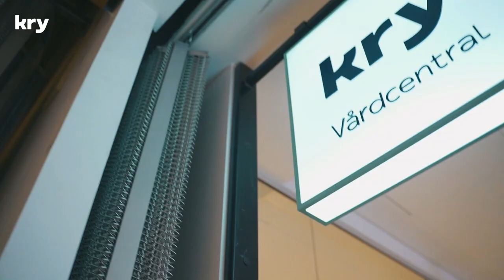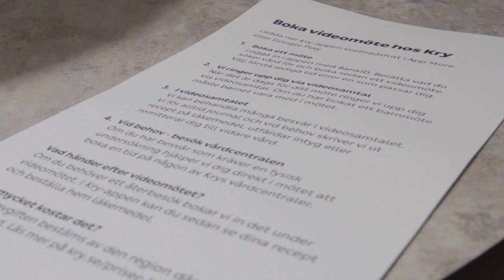Doktorn Svarar med Suzanne Axell - avsnitt 1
Kry presenterar programmet “Doktorn svarar” med Suzanne Axell där Krys läkare, sjuksköterskor och psykologer svarar på tittarnas frågor kring pollenallergi, svåra magbesvär, menstruation samt ångest och oro.

Pollenallergi med Björn Stridh
Björn Stridh, allmänläkare på Kry Vårdcentral Gallerian i Stockholm med ett specialintresse för astma och allergi.

Under programmet svarar Björn på bland annat dessa frågor om pollenallergi:

– Är det vanligt att vara pollenallergisk? Hur många i Sverige har pollenallergi?
– Måste man kontakta läkare om man tror att man har pollenallergi, eller kan man börja att testa receptfria läkemedel?
– Hur vet man om man har pollenallergi eller om man har en förkylning?
– Kan man testa sig för pollenallergi eller utgår man bara från symptom för att göra en bedömning?
– Vilken medicinering är bäst för att lindra min pollenallergi?
– Förutom medicin, vad kan man göra för att dämpa sin pollenallergi?
– Är koksalt bra att använda för att dämpa sin pollenallergi?
– När ska man söka vård för sin pollenallergi?
– Är det normalt att känna pollenallergi för första gången när man är i 30-årsåldern?

Magbesvär med Jesper Salén
Jesper Salén jobbar som ST-läkare inom allmänmedicin med ett specialintresse inom mag- och tarmhälsa på Kry Vårdcentral Sickla i Stockholm.

Under programmet kommer Jesper bland annat svara på dessa frågor om magbesvär:

– Hur hänger dålig mage ihop med våra tankar? Kan exempelvis stress, oro eller osäkerhet göra så att jag blir dålig i magen?
– Jag har ofta halsbränna, men varför och har det något med magen att göra?
– Jag har varit hård i magen i flera månader men har inte förändrat kosten. Har du några tips eller råd för hur magen kan bli bra igen?
– Vad är hemorrojder och hur vet man att man har det?
– Hur blir man undersökt på vårdcentralen om man söker vård för din mage?

Menstruation med Elisabeth Rosén
Elisabeth Rosén jobbar på Kry som läkare inom gynekologi och obstetrik.

Under programmet kommer Elisabeth bland annat svara på dessa frågor om mens:

– Vilken är den vanligaste frågan om mens och vad är mens?
– När ska man söka vård för svår mensvärk?
– Vad är endometrios?
– Jag har otroligt riklig mens, vilket gör att jag knappt vågar gå hemifrån de första dagarna under min menstruation. Varför blöder jag så mycket och kan man göra något åt det?
– Vad är PMS och varför orsaker det humörsvängningar?
– Vad kan man göra något för att hantera sin PMS?
– Är det svårt att blir gravid om man har oregelbunden mens?

Oro och ångest med Dag Härdfeldt
Dag Härdfeldt är chefspsykolog på Kry med erfarenhet inom många olika områdena inom psykologi.

Under programmet kommer Dag bland annat svara på dessa frågor om ångest och oro:

– Vad ska jag göra för att sluta tänka på, och oroa mig, för allt som händer i världen just nu?
– Hur ska jag prata med mitt barn om kriget och andra oroligheter som händer i världen? Ska de få titta på nyheterna?
– Finns det några konkreta tips på hur jag kan hantera min oro och ångest?
– Jag vill inte ta medicin för mitt psykiska mående och vill inte besöka läkare. Vad kan jag göra själv för att må bättre?
– Jag känner mig negativ hela tiden. Vad kan jag göra för att sluta vara så negativ?

Om programmet
Detta program spelades in live i samarbete med Expressen och Hälsoliv den 10 maj 2022. Det innebär att du som tittar inte kan få svar på dina frågor direkt i chatten på YouTube av våra experter. Men du kan läsa mer om dessa ämnen, söka vård och mycket mer på kry.se

Om Kry
Kry är Sveriges tredje största vårdgivare. Hos Kry får du trygg och säker vård digitalt via Kry-appen dygnet runt 365 dagar om året, eller på en av våra vårdcentraler och BVC:er runt om i landet.

Läs mer om Kry och sök vård på kry.se

00:00 Intro Doktorn Svarar
02:31 Om pollenallergi
03:53 Frågor och svar om pollenallergi med Björn Stridh
10:54 Om magbesvär
12:14 Frågor och svar om magbesvär med Jesper Salén
19:41 Om mens
21:14 Frågor och svar om men med Elisabeth Rosén
30:32 Om ångest och oro
31:39 Frågor och svar om ångest och oro med Dag Härdfeldt